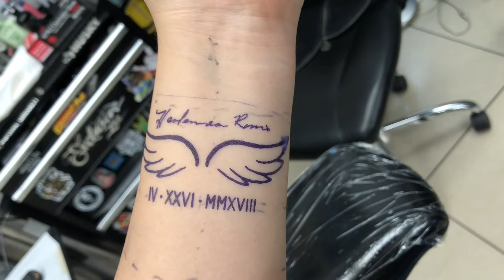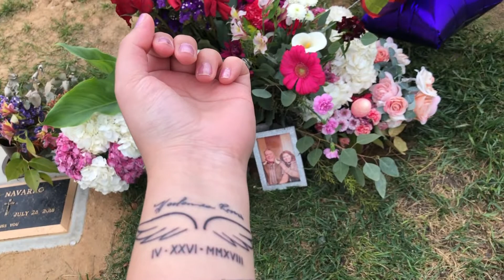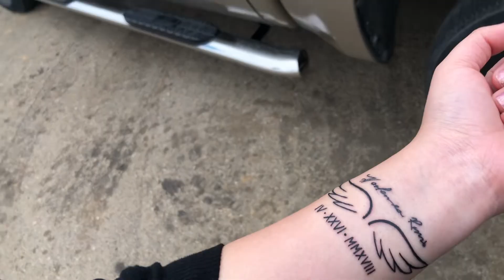My first tattoo!!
Hey every one I got my first tattoo!!! Hope you all enjoy